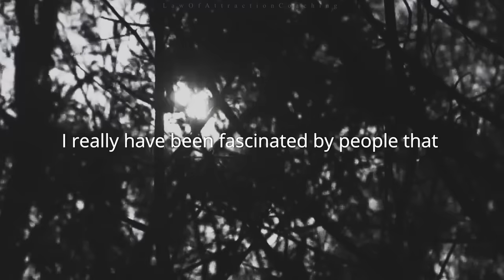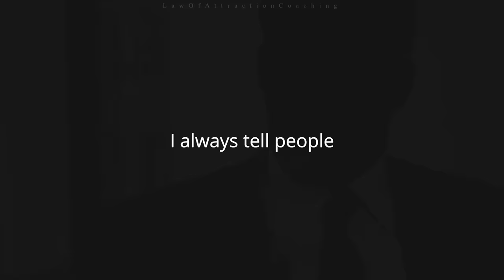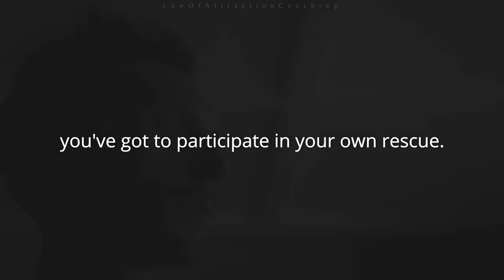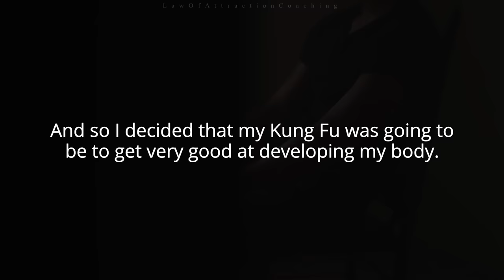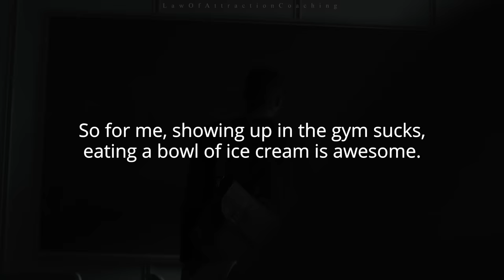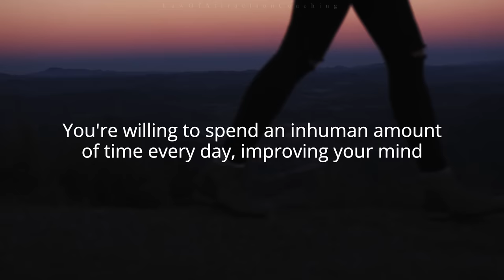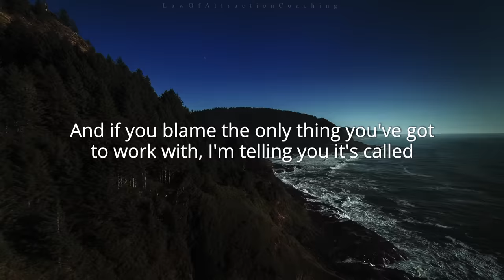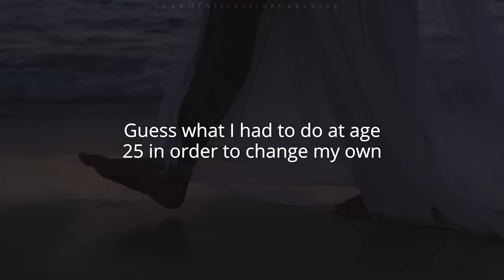DO IT FOR YOU 🔥 (Best Motivational Video EVER!)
Speakers:
Oprah Winfrey
Tony Robbins
Tom Bilyeu
Jim Rohn
Ed Myleet
Gary Vee
Les Brown
Barack Obama

Footage

Music
Really Slow Motion
Whitesand
Borrtex